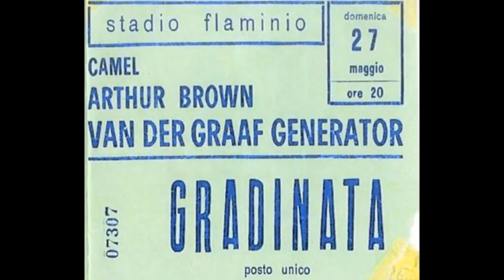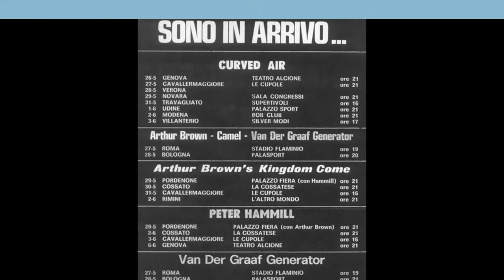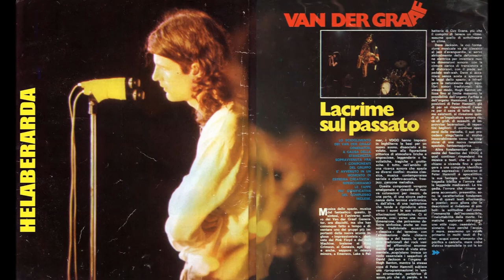Peter Hammill & VDGG live in Rome-1973_In The Black Room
Peter Hammill & Van Der Graaf Generator live in Rome, Stadio Flaminio, 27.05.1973

Peter Hammill - vocals, guitar, piano
David Jackson - sax
Hugh Banton - keyboards, bass pedals
Guy Evans - drums